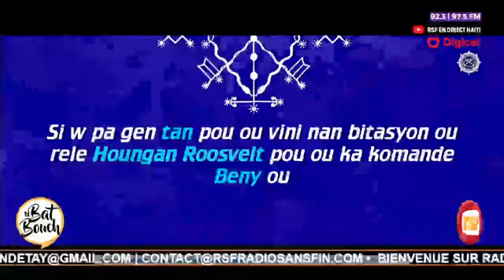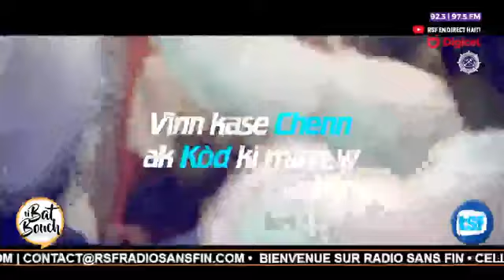TI BAT BOUCH - 13 MAI 2024 - REDIFFUSION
Bienvenue sur RADIO SANS FIN !
🌟 Votre destination ultime pour l'éducation et le divertissement intelligents ! 🌟

Découvrez un univers unique où le savoir rencontre le plaisir. Sur cette chaîne, nous vous proposons des émissions éducatives captivantes et des divertissements stimulants qui vous transporteront dans une aventure passionnante.

📚 Que pouvez-vous attendre de nous ?
🎓 Des émissions éducatives qui rendent l'apprentissage aussi amusant que fascinant.
🤔 Des analyses approfondies sur des sujets d'actualité et culturels.
🌈 Des moments de détente avec nos programmes divertissants et originaux.
En vous abonnant à notre chaîne, vous devenez membre d'une communauté qui valorise la curiosité intellectuelle et le divertissement intelligent. Soyez informé, inspiré et divertissez-vous de manière éclairée.
🔔 Activez les notifications pour ne rien manquer de nos émissions exclusives !🔔
🌐 Rejoignez-nous sur les réseaux :